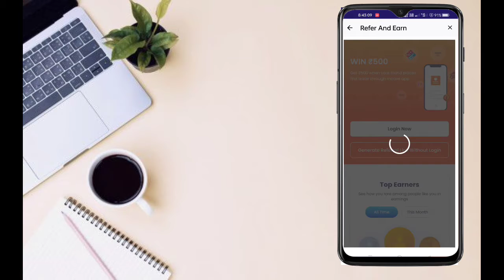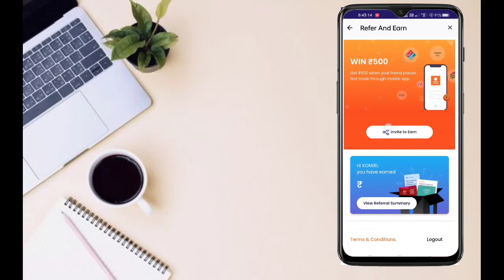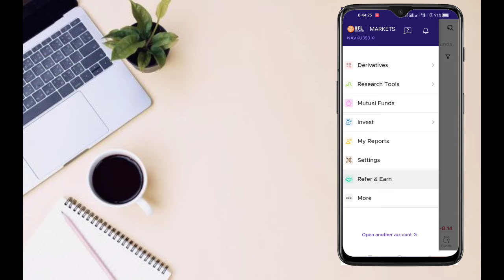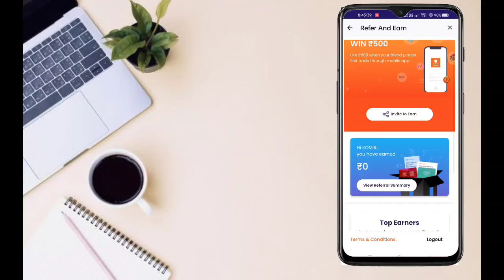రోజుకి ₹2000 | Best Earning App in Telugu 2022 | How to Money Earning in Telugu | How to earn money.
ఈ అప్లికేషన్ ను డౌన్లోడ్ చేసుకొని రోజు 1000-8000 వరకు డబ్బును ఆన్లైన్ లో సంపాదించండి 👇👇👇👇👇👇👇👇
  🤝🤝🤝 Promotion / Business
Related question

  🤝🤝🤝 Promotion / Business

NOTE: THIS VIDEO IS ONLY FOR EDUCATIONAL AND INFORMATIONAL PURPOSES. I Naveen Kumar from Varsha Telugu Tech Volga Videos, Telugu channel can't guarantee that you will make money from this or any of my video.